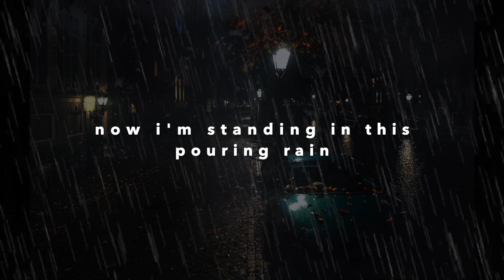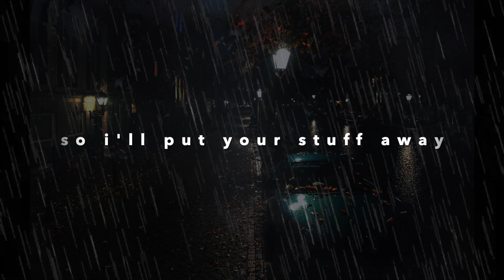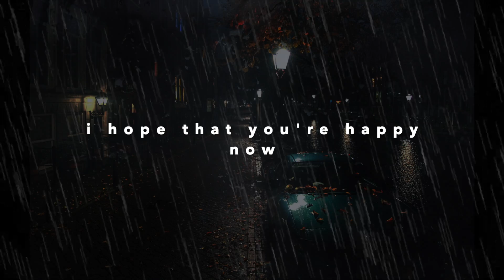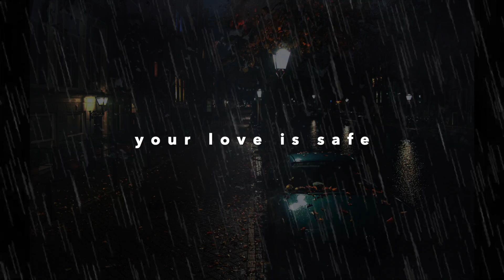Marion Talavera - Tickets for Two (Official Lyric Video)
Listen to Marion Talavera's new song "naglalakad sa gabi" on Spotify